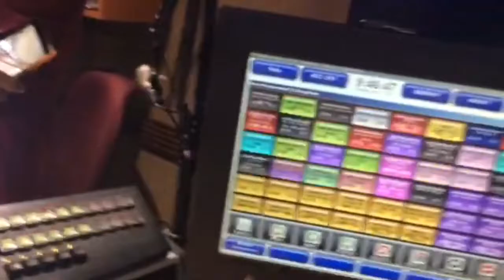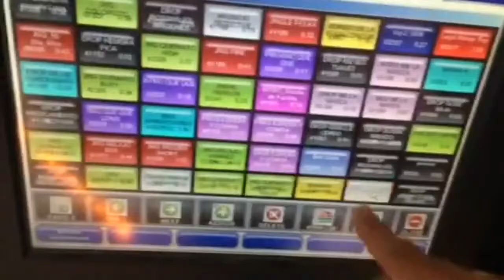La India En Dubis